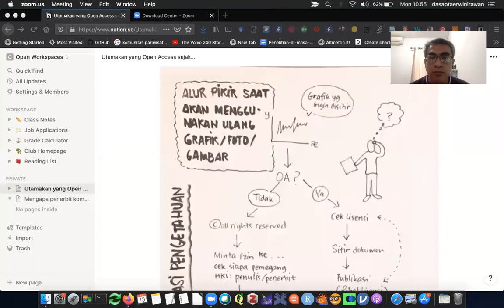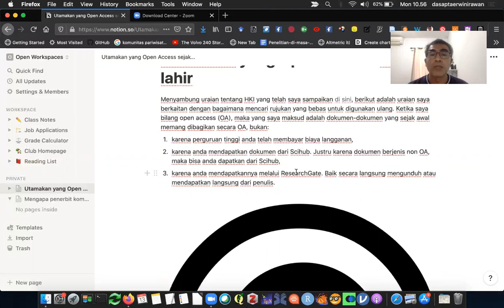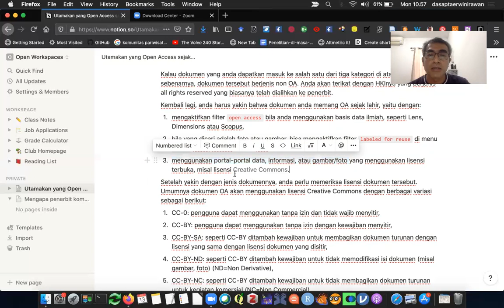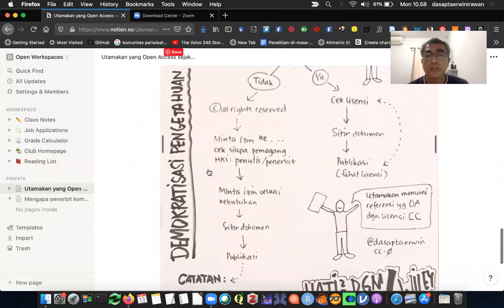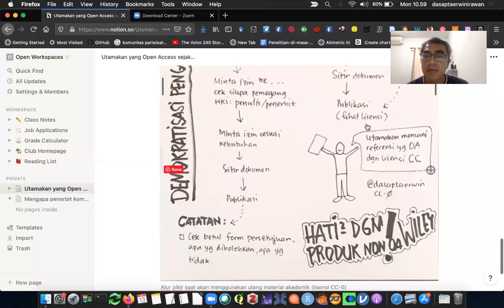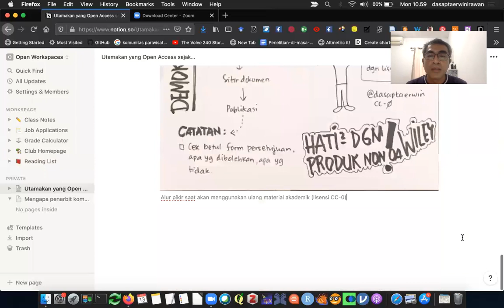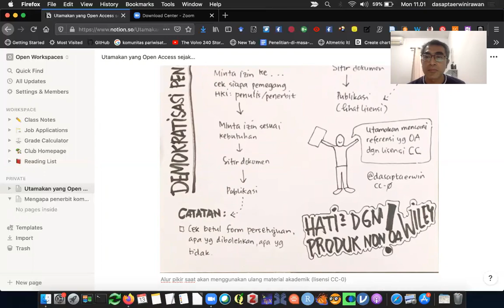Seri Hak Kekayaan Intelektual - Pilihlah yang open access sejak lahir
Blog terkait